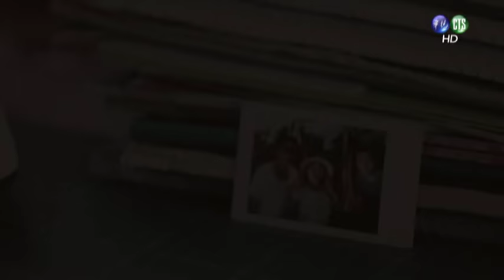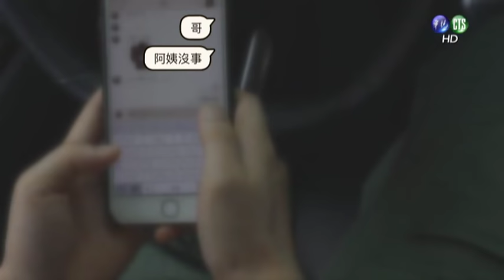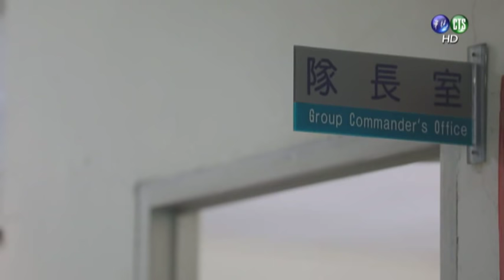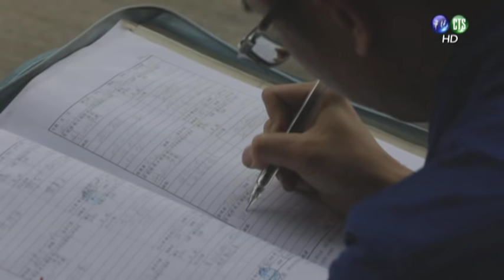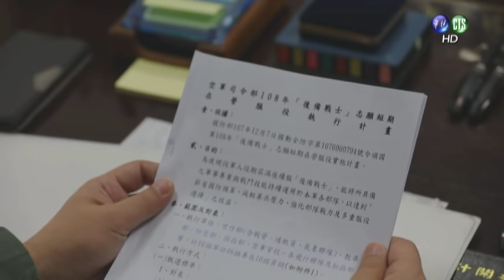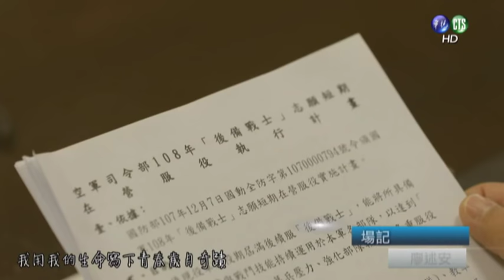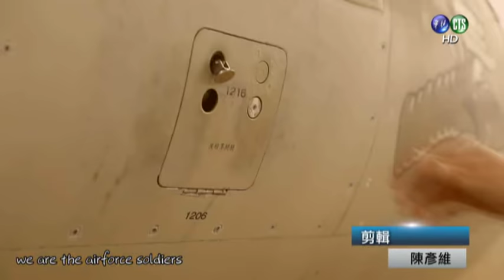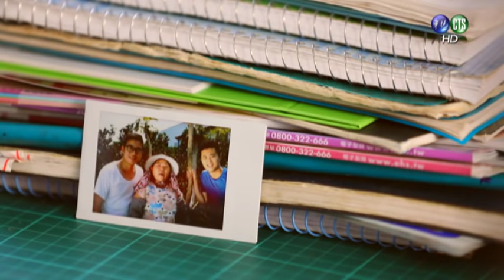空軍微電影—毅起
108年國軍精神戰力週微電影
播出時間：108年5月23日華視頻道